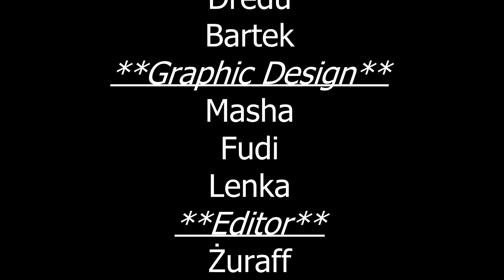Yao Guai i inne komary 4- Fallout 2d20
Wracając do Murkville drużynę napotkał radio aktywny deszcz, żeby się nie narażać na promieniowanie postanowili schować się w ruinach farmy. Problem stanowił Yao Guai, który wraz z młodymi jadł barmina tuż przy wejściu do piwnicy owej farmy. Były też inne niespodzianki pustkowi.

Osoby Grające
Maciek - Shorty
Namasza - Hasihi
Fuki - Flake
Elektrycznek - Troy

Prowadzi
Bartek

Muzyka intro i outro
Fragment Hymny Republiki Nowej Kalifornii

🥝 Możesz nas wesprzeć na Patronite
🎃 Odwiedź naszego Facebooka!

Dziękujemy za odwiedziny, mamy nadzieję, że będziesz się świetnie bawić!
Dziękujemy również za 👍Polubienie ✒️Komentarz 🔔Subskrypcje